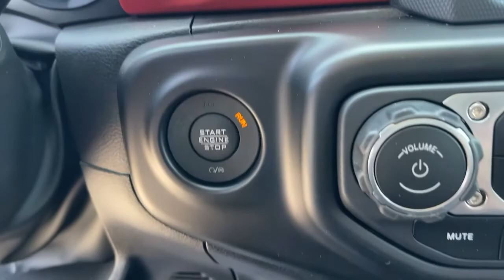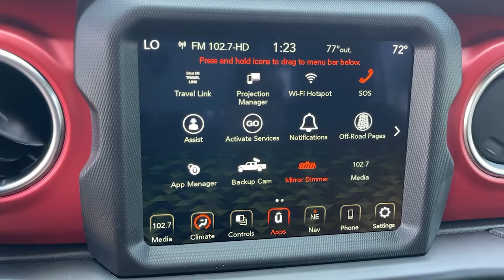2022 Jeep Gladiator Claremont, Pomona, Upland, Fontana, Rancho Cucamonga, CA NL156510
Sting-Gray Clearcoat New 2022 Jeep Gladiator available in Claremont, California at John Elway's Claremont Chrysler Dodge Jeep Ram. Servicing the Pomona, Upland, Fontana, Rancho Cucamonga, CA area.

Claremont CDJR
620 Auto Center Dr.

TRAILER TOW PACKAGE  -inc: Trailer Hitch Zoom  Class IV Receiver Hitch  Heavy Duty Engine Cooling  240 Amp Alternator,CORNING GORILLA GLASS,ENGINE: 3.0L V6 TURBO DIESEL W/ESS G3  -inc: ABS 4-Wheel HD Disc Brakes w/Front FNC  Auxiliary Battery  Selective Catalytic Reduction (Urea)  Non-Lock Fuel Cap w/Discriminator  Gray EcoDiesel Badge  Supplemental Heater  19 Gallon Fuel Tank  Stop-Start Dual Battery System  3.73 Rear Axle Ratio,BLACK  LEATHER TRIMMED BUCKET SEATS  -inc: #1 Seat Foam Cushion  Leather Wrapped Shift Knob  Premium Door Trim Panel  Full Length Floor Console Premium Armrest  Leather Wrapped Park Brake Handle  Rear Armrest w/Cupholder Seat,BODY COLOR FENDER FLARES (2-PIECE),STING-GRAY CLEARCOAT,TRANSMISSION: 8-SPEED AUTOMATIC (8HP75)  -inc: Transmission Skid Plate  Selec-Speed Control,TIRES: LT285/70R17C BSW A/T  (STD),MOPAR ALL-WEATHER SLUSH MATS,QUICK ORDER PACKAGE 26R  -inc: Engine: 3.0L V6 Turbo Diesel w/ESS G3  Transmission: 8-Speed Automatic (8HP75),3.73 REAR AXLE RATIO,WHEELS: 17 X 7.5 GRANITE CRYSTAL ALUMINUM  (STD),BODY COLOR 3-PIECE HARD TOP  -inc: Freedom Panel Storage Bag  Rear Window Defroster  Rear Sliding Window  No Soft Top,REMOTE START SYSTEM,LED LIGHTING GROUP  -inc: Daytime Running Lamps LED Accents  LED Park Turn Lamps  Front LED Fog Lamps  LED Premium Reflector Headlamps  LED Taillamps,FRONT LICENSE PLATE BRACKET,Four Wheel Drive,Locking/Limited Slip Differential,Locking/Limited Slip Differential,Tow Hitch,Power Steering,ABS,4-Wheel Disc Brakes,Brake Assist,Locking/Limited Slip Differential,Brake Actuated Limited Slip Differential,Aluminum Wheels,Tires - Front All-Terrain,Tires - Rear All-Terrain,Conventional Spare Tire,Tow Hooks,Tow Hooks,Heated Mirrors,Power Mirror(s),Privacy Glass,Intermittent Wipers,Variable Speed Intermittent Wipers,Rollover Protection Bars,Convertible Soft Top,Power Door Locks,Daytime Running Lights,Automatic Headlights,Fog Lamps,AM/FM Stereo,Navigation System,Satellite Radio,Bluetooth Connection,HD Radio,Requires Subscription,Premium Sound System,MP3 Player,Steering Wheel Audio Controls,Auxiliary Audio Input,Premium Sound System,Driver Adjustable Lumbar,Driver Adjustable Lumbar,Pass-Through Rear Seat,Rear Bench Seat,Adjustable Steering Wheel,Trip Computer,Power Windows,Leather Steering Wheel,Keyless Entry,Power Door Locks,Keyless Start,Keyless Entry,Power Door Locks,Universal Garage Door Opener,Cruise Control,Climate Control,Multi-Zone A/C,A/C,Bucket Seats,Auto-Dimming Rearview Mirror,Driver Vanity Mirror,Passenger Vanity Mirror,Driver Illuminated Vanity Mirror,Passenger Illuminated Visor Mirror,Floor Mats,Smart Device Integration,Power Windows,Power Door Locks,Trip Computer,Security System,Immobilizer,Traction Control,Stability Control,Traction Control,Front Side Air Bag,Telematics,Requires Subscription,Tire Pressure Monitor,Driver Air Bag,Passenger Air Bag,Passenger Air Bag Sensor,Child Safety Locks,Back-Up Camera